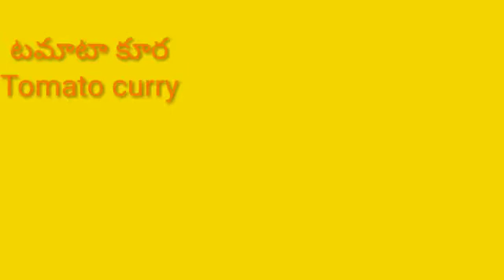'టమాటా' కర్రీ -ఇది(?) వేస్తే టేస్టీ, టేస్టీ/Tomato Curry/DesicookChannel/inTelugu/Curry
It's an easy and quick recipe.If u add, mentioned keyingredient ,..It will be very delicious.            --desicook